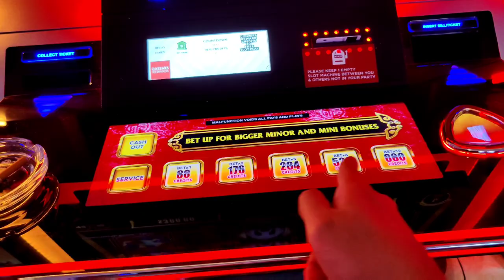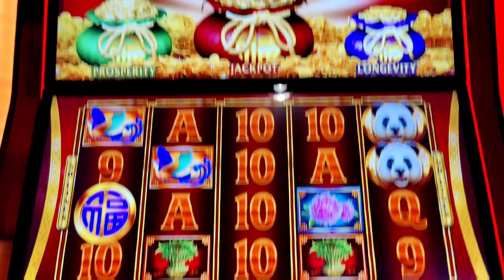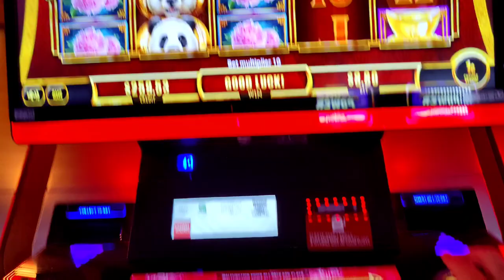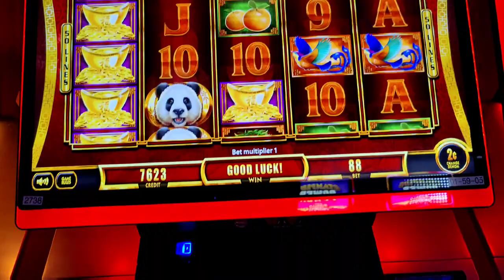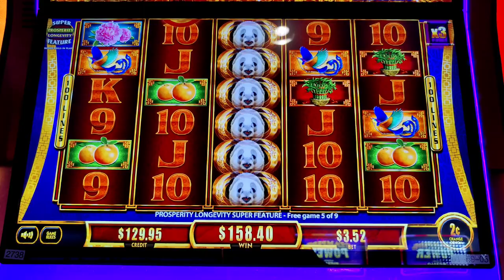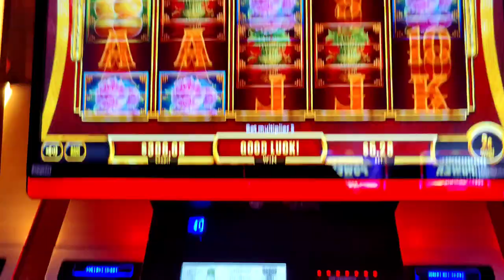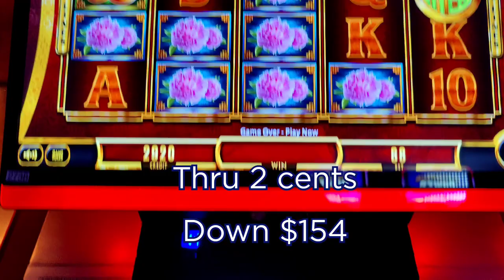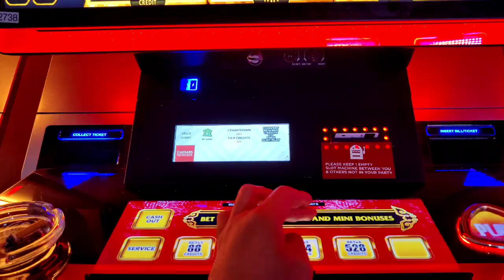$300 Up The Bet Challenge vs. The Bag Game! Win on Max Bet or Bust!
Another Up the Bet Challenge, this time on Fu Dai Lian Lian Panda.  I start betting minimum bet on pennies and increase the bet level on every breakeven or better spin.  Can I get a win on max bet on max denom of $26.40 before I lose my $300 budget?  @Theborgata